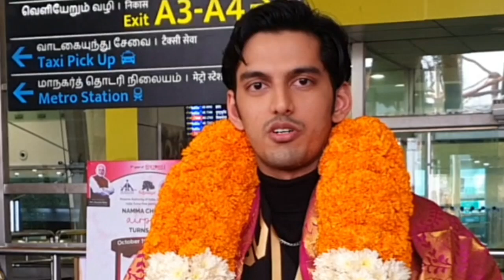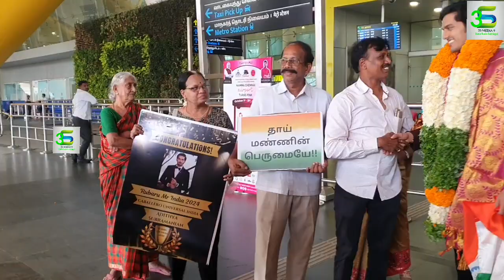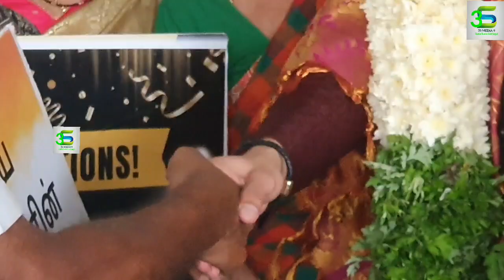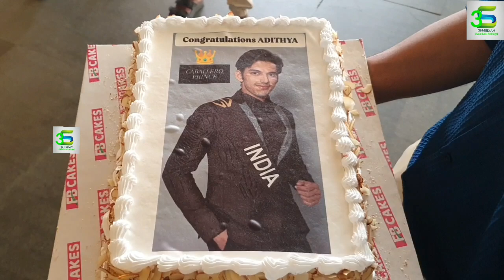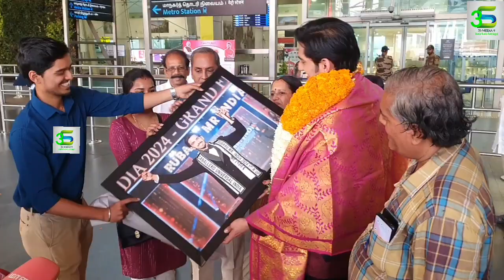வெனிசுலா நாட்டில் இளவரசன் பட்டம் பெற்ற இந்திய ஆணழகன் உச்சாக வரவேற்பு!